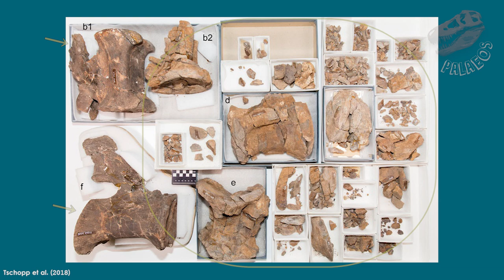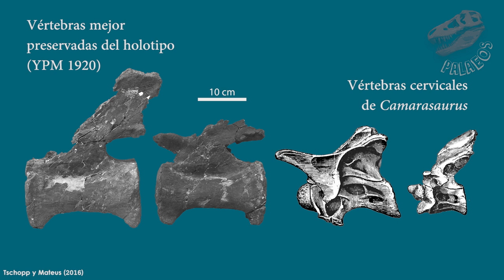¿Qué significa y cómo se pronuncia? Diplodocus longus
Para que no digan que no escuchamos a nuestro público, añadimos un poco más de información en este, el quinto video corto de etimología y pronunciación. Esperamos sea de su agrado.

Nota: Aunque el nombre lo traducimos como "doble viga larga", en realidad, su traducción más literal (pero sin tanto sentido) sería: "el de doble viga largo".